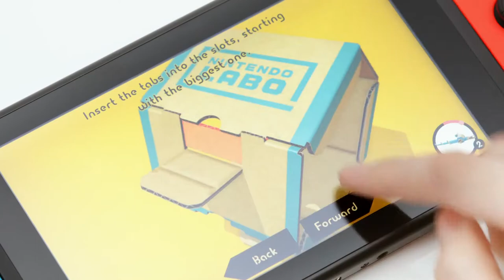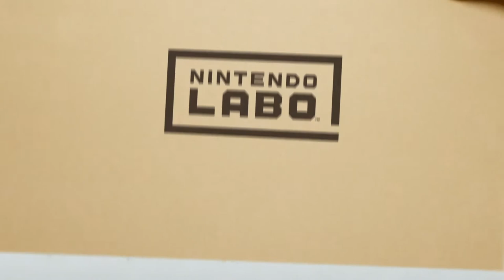Nintendo Labo Trailer | nintendo Switch Labo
Platform : Switch